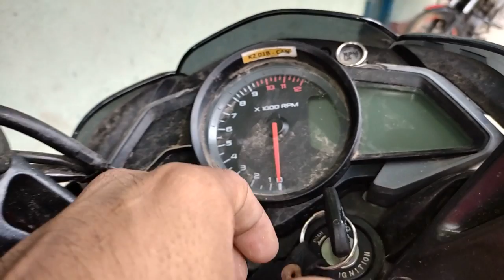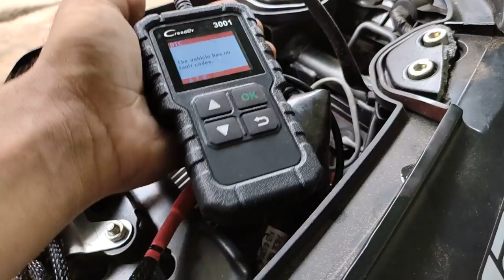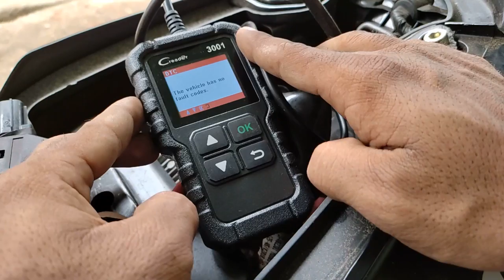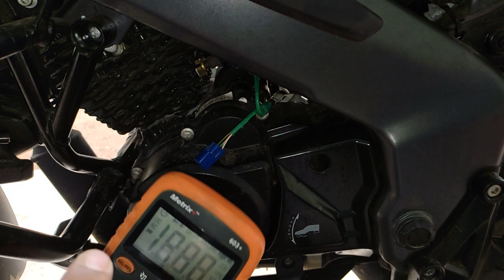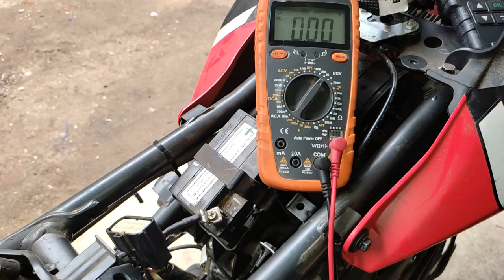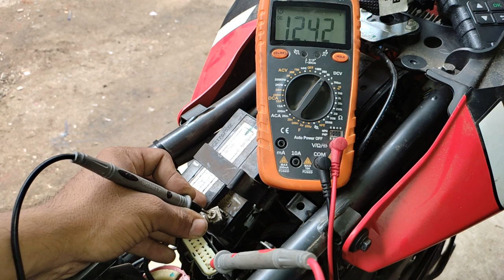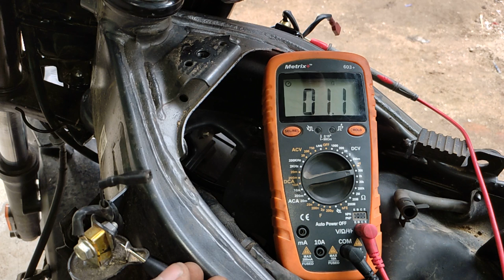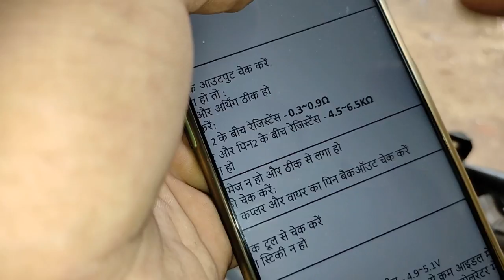Bajaj Pulsar NS 🔥 125 BS6 Ignetion System | स्पार्क करंट को चेक करना हो तो ऐसे करें 😱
Hello friends

आज की इस वीडियो में आप सभी मैकेनिक भाइयों को बजाज की एनएस या फिर इलेक्ट्रॉनिक कार्बोरेटर की BS6 की कोई भी ऐसी बाइक हो जिसके अंदर करंट की समस्या हो तो उसके टेस्टिंग का प्रोसेस क्या रहेगा कैसे कैसे चेक कर पाएंगे उसके बारे में कंप्लीट डिटेल के साथ बताएं हैं तो वीडियो काफी इंटरेस्टिंग एंड हेल्पफुल है वीडियो में एंड तक बने रहे